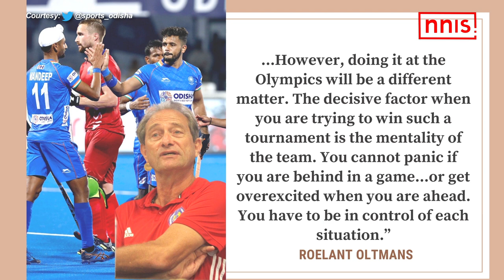Indian Men’s Hockey Team Is Among the Top Five Contenders in Olympics Says Roelant Oltmans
Former Indian Men's Hockey Chief Coach Roelant Oltmans believes India will be one of the strongest contenders for a medal at the Olympic Games Tokyo 2020. In an insightful conversation with Hockey Te Charcha, a podcast series initiated by Hockey India ahead of the Olympic Games, Oltmans emphasized that mental toughness will be a deciding factor for any team to succeed in Tokyo.